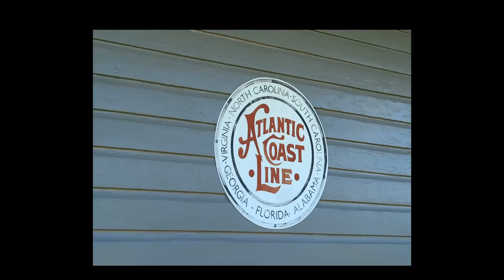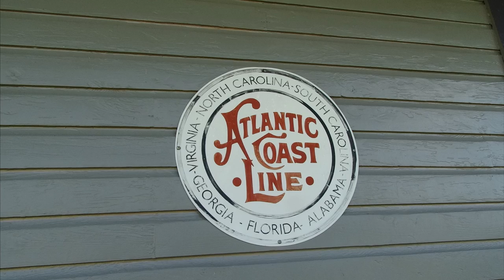HAUNTED TRAIN CABOOSE.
The Atlantic Coast Line Railroad (reporting mark ACL) is a former U. S. Class I railroad formed in 1900, though predecessor railroads had used the ACL brand since 1871. In 1967 it merged with long-time rival Seaboard Air Line Railroad to form the Seaboard Coast Line Railroad. Much of the original ACL network has been part of CSX Transportation since 1986